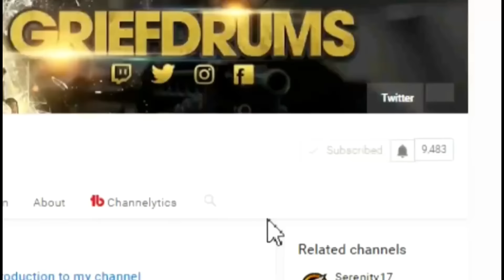I'M A DIRTY TEAMKILLER!! Rainbow Six Siege Ranked Gameplay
When the rage takes over and you just cannot control it, unleash the beast!!!